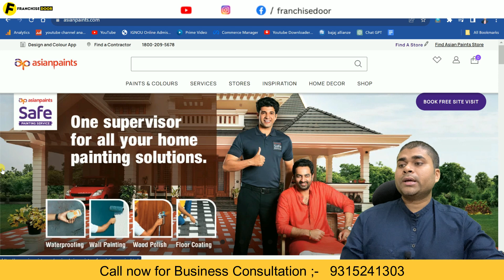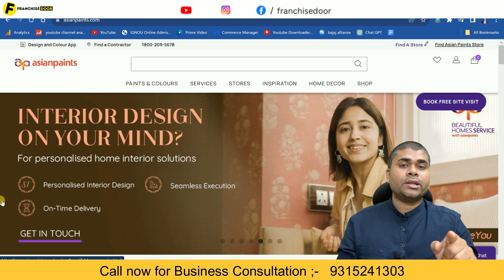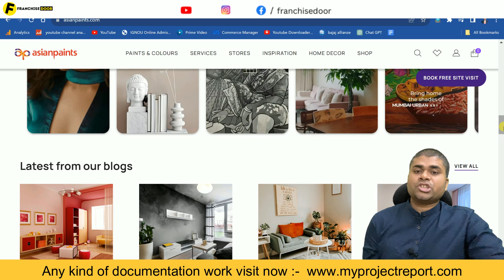🔥Asian Paints दे रही फ्रैंचाइज़ी🔥How to Get Asian Paint Dealership🔥Asian Paints Franchise Business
Title:- 🔥Asian Paints दे रही फ्रैंचाइज़ी🔥How to Get Asian Paint Dealership🔥Asian Paints Franchise Business

The franchise door is the best @franchisechannel where a company promotes their business. This franchise channel is India's most reliable youtube franchise channel.

 Books written by Satyam Kirti :-
1.कर्नल की बेटी (Hindi Story book)
2. हसरतों के मोती (कविता संग्रह )
FOLLOW ME ON : - ( मुझे फॉलो करिये )

franchise
business opportunity
business ideas
franchise opportunity
Franchise India
franchise door
business opportunities
franchise business ideas
franchise channel
business idea
new business ideas
business
startup business
bigness idea